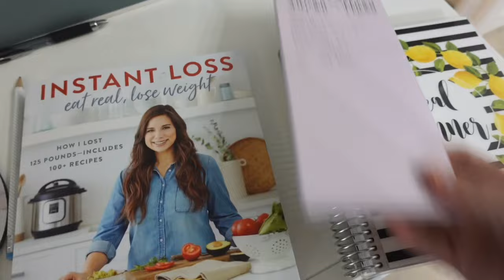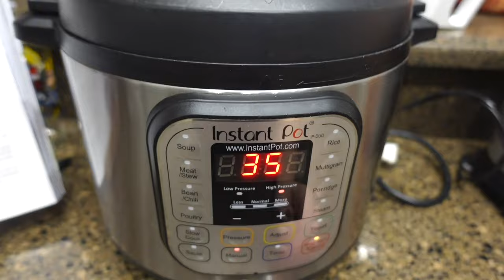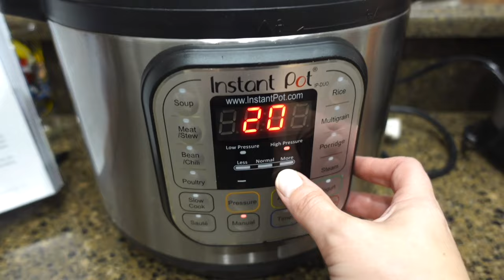SUPER PRODUCTIVE WEEKEND | HOMEMAKING | MEAL PREP AND CLEAN WITH ME | LIVING IN THE MOM LANE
Hey friends! I have a super productive and motivational video for you! I hope you enjoy this video!!

OXO SALAD SPINNER:

INSTANT LOSS COOKBOOK:

CUTTING BOARD W/INSERTS:

INSTANT POT:

AMAZON FAVORITES:

LIVING IN THE MOM LANE